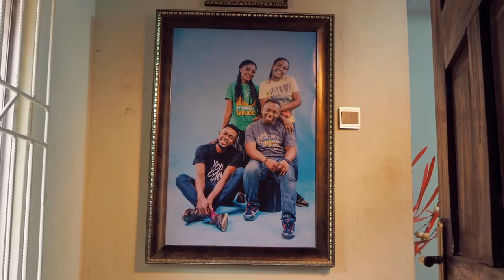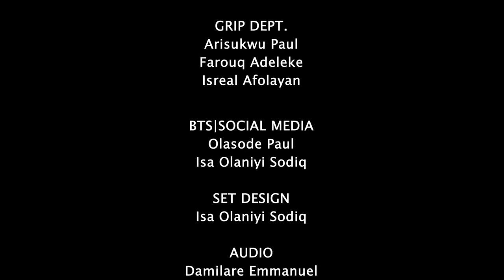WHO CARRY REMOTE? | friendzwithyou EP 24 | madebyofresh | FWY WEBSERIES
Season3 Opens on a missing remote control palaver, as no one is willing to tell on who carry remote?... Emeka is on the verge of giving up on his friends, lets see how all that plays out !!!

THIS CHRISTIAN WEBSERIES will help you learn how to relate better with people irrespective of the situation you find yourself... build up your personality, it’s time to get better.THIS EPISODE IS SPONSORED BY pharm.com.ngfeaturing EMEKA, JAMES.MOYO, YEJIDE, SEUNWritten by Ebenezer EbexDirected by Oladipo O'Fresh Executive Producers; Peter Bayo Adewuyi and Ayokunle Fatokun